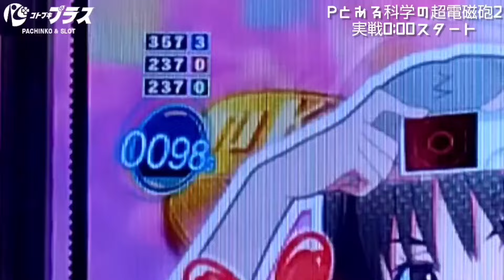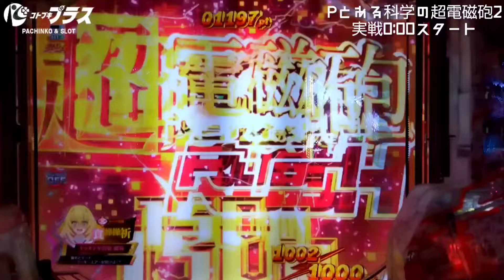【真夜中実戦】『レールガン2』1回当てるまで帰れません。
食蜂操祈

カスタム最高かよ！！